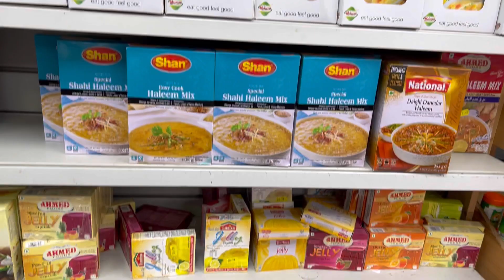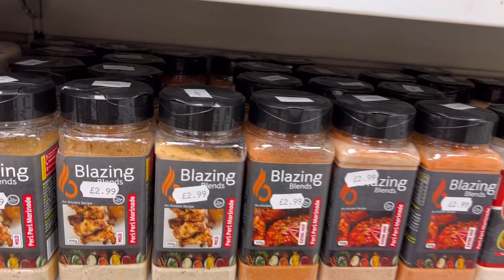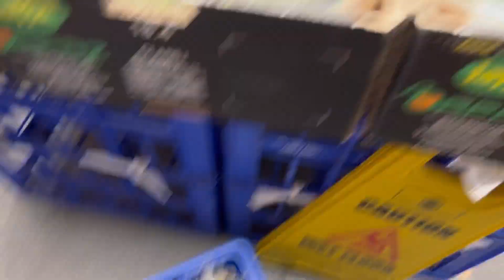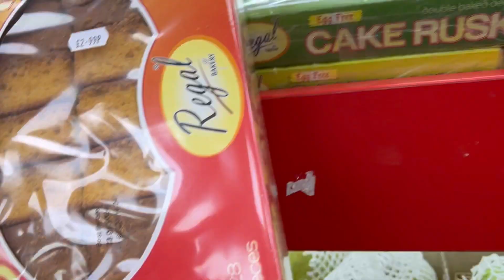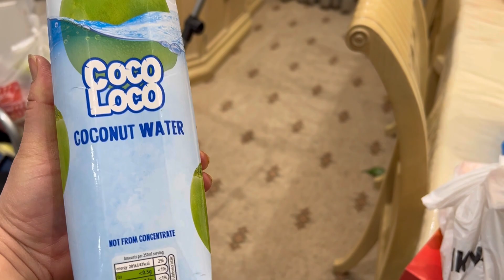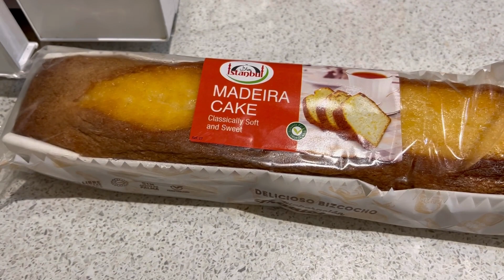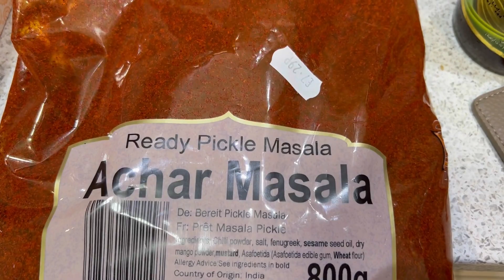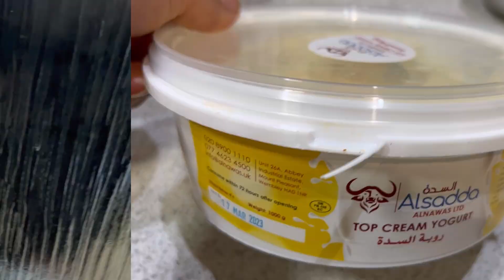Bhendi ki sabzi tandoor ki rote maza a giya Aj to Pakistan’ ki yad taza ho gie Aj to family vlog